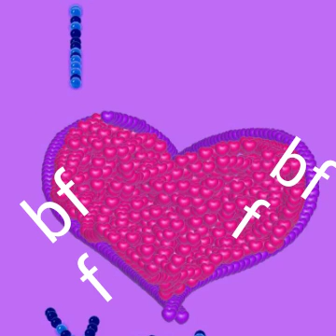Snøsnug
Veldig pen